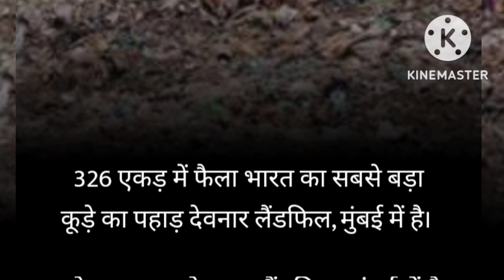Horrible Facts|भयानक तथ्य|सौजन्य दैनिक भास्कर